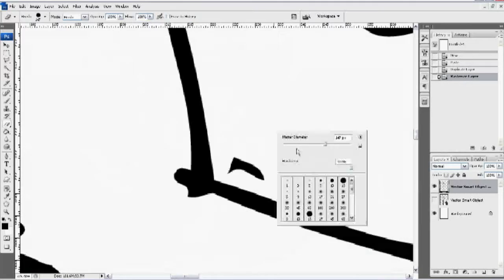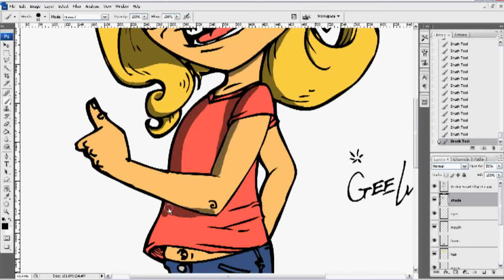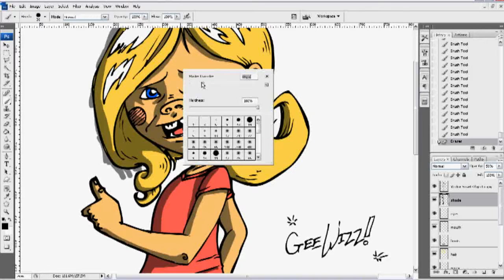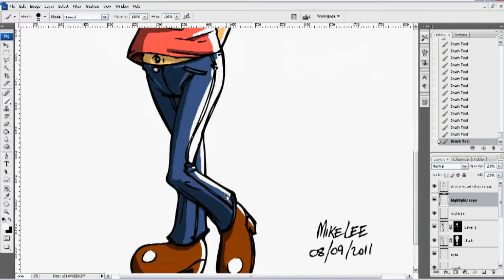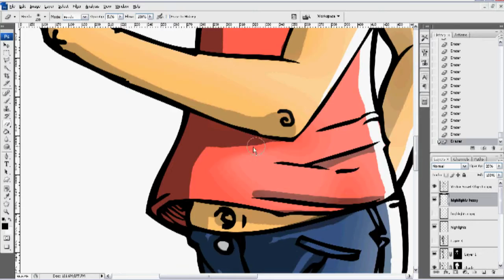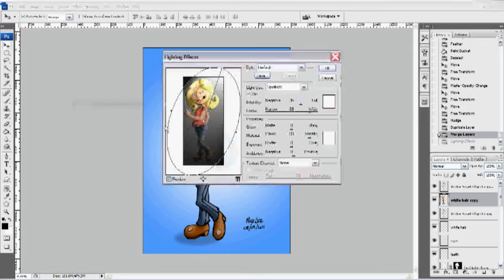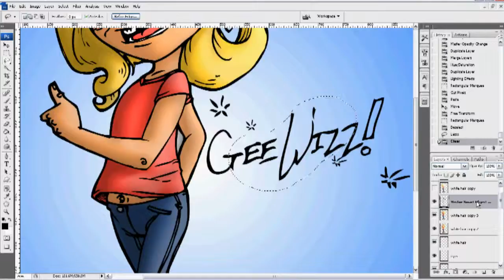Gee Wizz Speed Drawing and Digital Painting